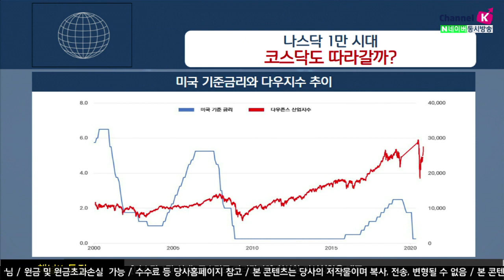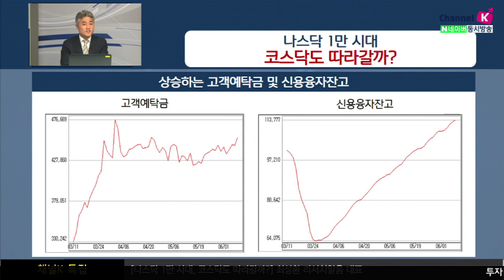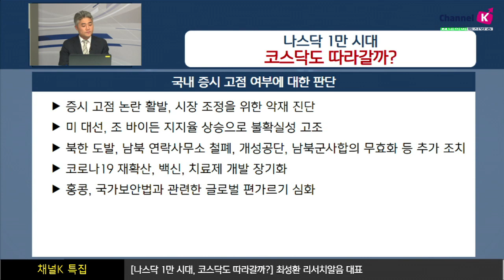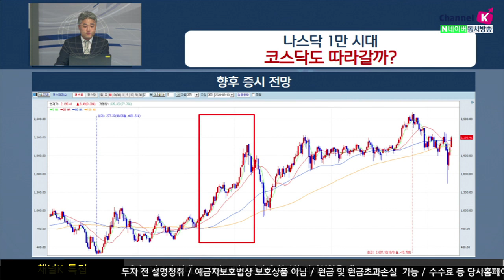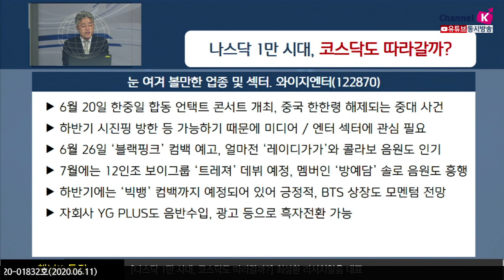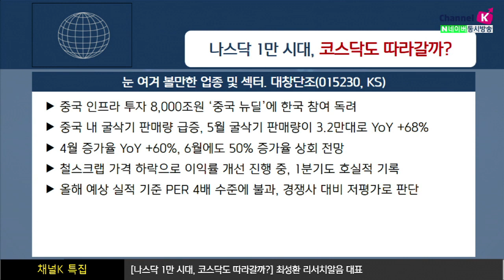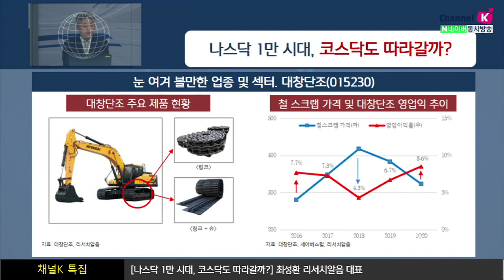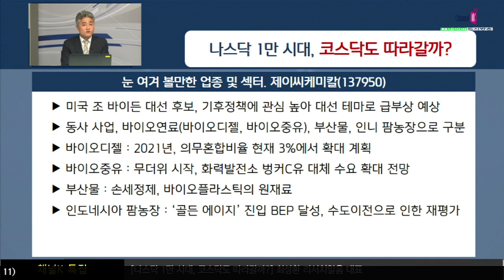나스닥 1만 시대, 코스닥도 따라갈까? (채널K특집.시장분석/with.최성환 리서치알음 대표​​/20.06.11)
시장 진단과 향후 전망
금리가 하락하기시작하고, 저금리 기조가 장기화될수록 상승폭이 확대됨
큰 충격이 있었지만 이미 유동성 랠리로 이를 전부 회복
나스닥 10,000pt 도달, 국내증시도 코로나 이전 수준을 넘어 상승 중​

외국인 수급 귀환 불투명
코로나19로 자국보호주의 확산
외국인 매도감소세를 보이고 있지만 아직 수급 유입으로 보기에는 역부족
원-달러 환율1,100원대로 하락하며, 안정세 찾고 있는 상황​

유동성랠리 장기간 지속될 것으로 판단되나 8,9월 조정시점 염두할 필요
대중국 비즈니스에 관심 : 미디어,​엔터, 기계, 건설 업종​

김주연 키움증권 채널K 앵커, 최성환 리서치알음 대표​ ​